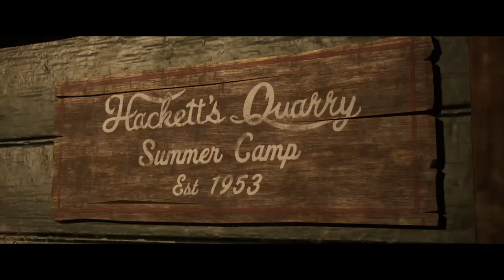The Quarry Pt 1 camp grounds